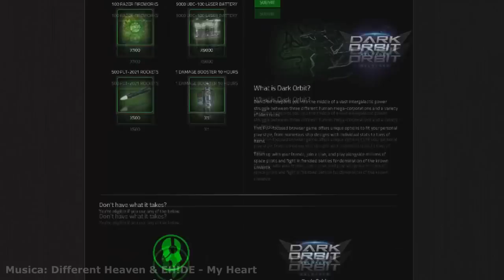Darkorbit - RAZER ACTION WEEK Event / Razer New Designs by TheViper.Legend AG1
El nuevo evento de patrocinio de Darkorbit por parte de la marca Razer, la empresa promotora de articulos de computacion de alta potencia RAZER. y consigue estos grandes premios y presume a tus amigos tus nuevos diseños.

Recompensa por el codigo:
Fecha
Actividad
1 x Nostromo
1 x Goliath Design "Razer-G"
1 x Nostromo Design "Razer-N"
9000 x UCB-100
500 x PLT-2021
100 x Razer Fireworks
1 x Damage Booster